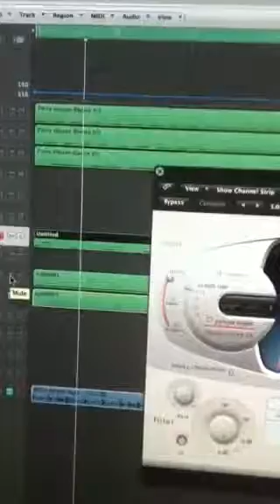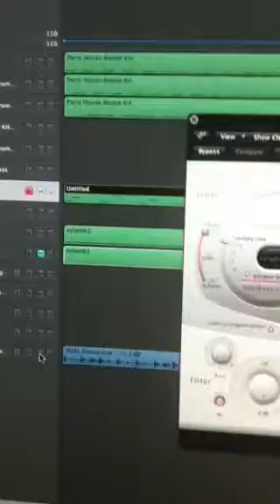Miso Sweet Music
Original track still in the works ..I'm looking for a co producer as well I'm open to all forms of music. And paychecks but cash is king I rap & sing let's get it